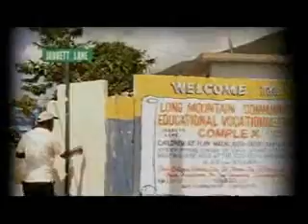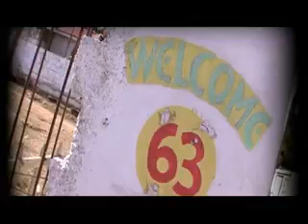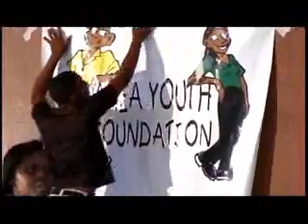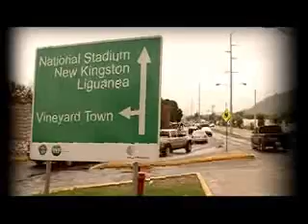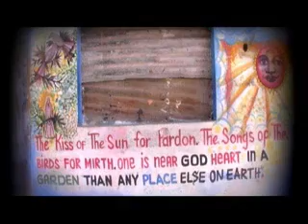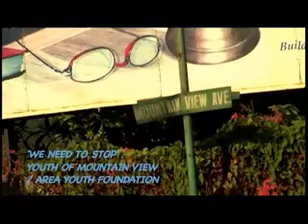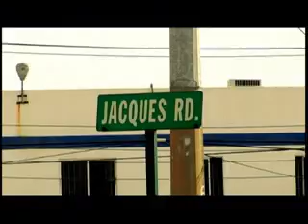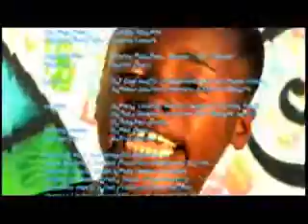A Mountain View